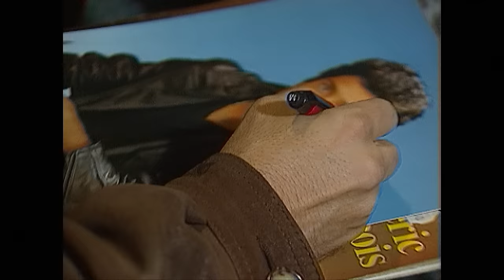Frédéric François - Jamais sans toi (Clip officiel)